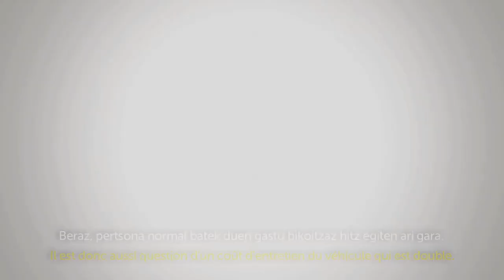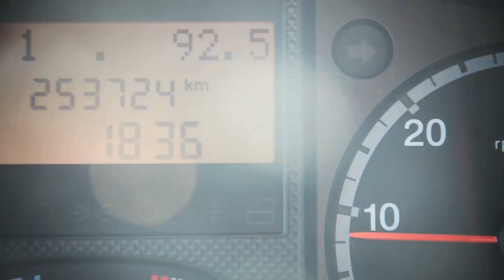¿Cómo ve un mecánico la dispersión?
Badira 25 urte euskal presoei dispertsioa aplikatzen hasi zitzaienetik. Sakabanaketak, baina ezkutuan geratzen diren egoera asko ditu. Bigarren bideo honetan, mekaniko batengana jo dugu, ezkutuan geratzen diren egoera horiek ezagutu nahian.

Hace ya 25 años que empezó a aplicarse la dispersión a los presos vascos y vascas. Sin embargo, la dispersión, trae consigo situaciones que, en el día a día, quedan ocultas. En este segundo vídeo, hemos hablado con un mecánico, para qué no explique su experiencia desde su punto de vista.